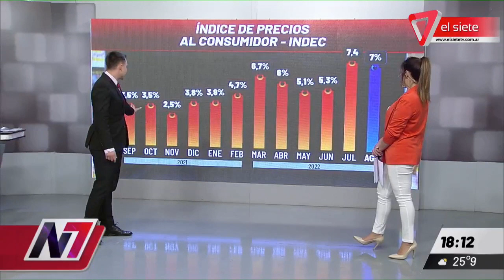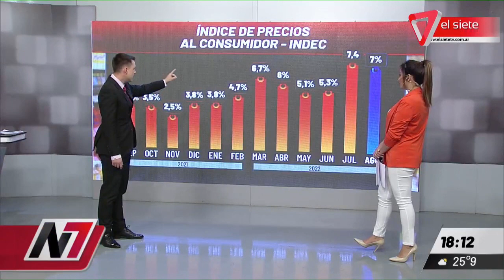LA INFLACIÓN DE AGOSTO FUE DEL 7%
El Índice de Precios al Consumidor (IPC) aumentó durante agosto 7% respecto a julio, y acumuló una suba del 56,4% en los primeros ocho meses del año, informó el Instituto Nacional de Estadística y Censos (INDEC).
El economista Sebastián Laza analizó los datos en el Siete.